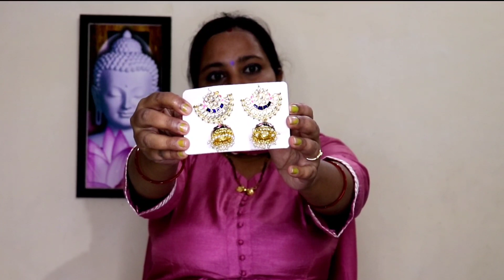Myntra earrings haul 2022 / Myntra jewellery haul onwards 99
Hey guys here are a list of affordable myntra dresses haul.watch the haul to see which ones I loved and which ones I ditched I have styled them and shared an idea on how u can look classy in these very affordable dresses.
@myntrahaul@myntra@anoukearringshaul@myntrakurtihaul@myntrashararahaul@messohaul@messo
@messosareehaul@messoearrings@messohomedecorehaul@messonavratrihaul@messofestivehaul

@Myntra  @Nykaa Fashion  @Flipkart  @AJIO Life  @Amazon Prime Video India